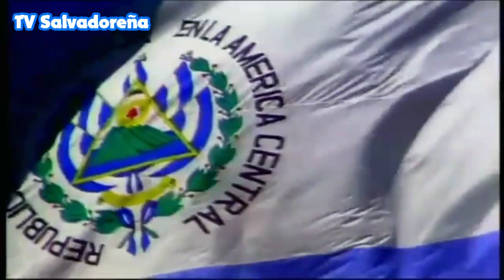Cierre de Transmisión de Canal 2 - 14/04/20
Grabado Durante: Alias JJ en Canal 2 TCS

Grabado y Editado por Kevin García ツ